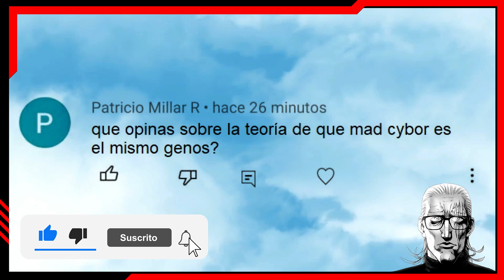GENOS ES EL PEOR ENEMIGO DE SAITAMA EL MAD CYBORG - OPM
ZOMBIEMAN PODRÁ ROMPER SU LIMITADOR COMO SAITAMA OPM
ONE PUNCH MAN MANGA WEB COMIC OPM